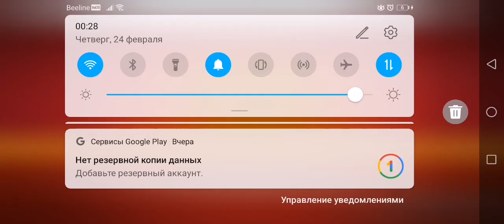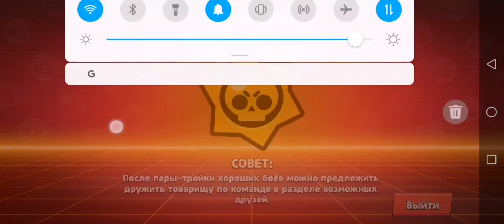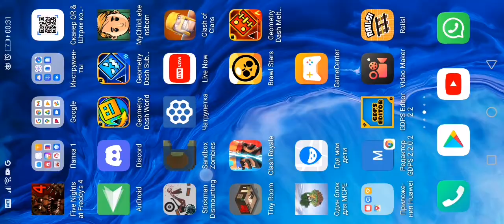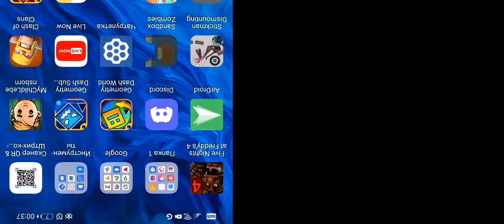24 февраля 2022 г.